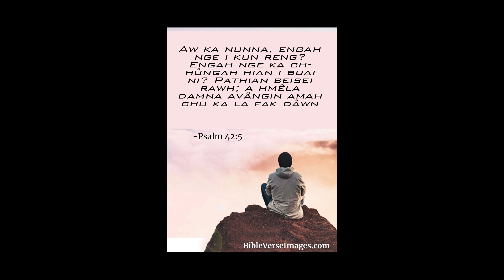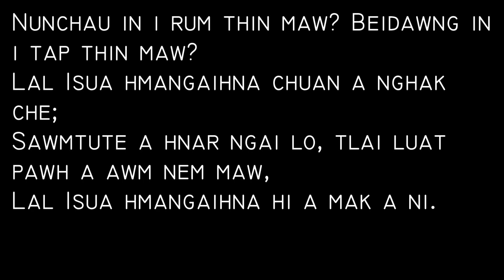Nunna Chaw Part VI/BKTP/006